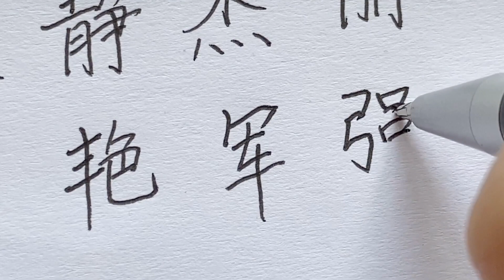The top 10 most used single word in the Chinese names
伟、敏、静、杰、丽、勇、涛、艳、军、强